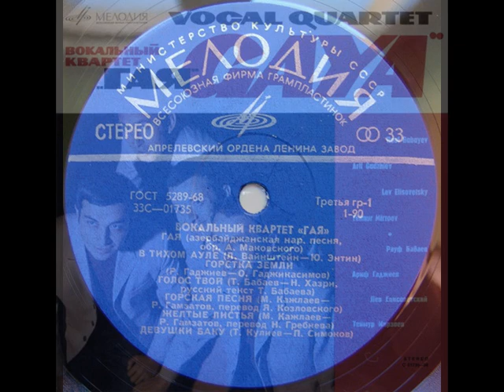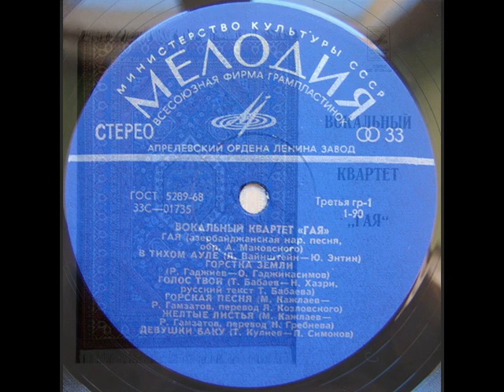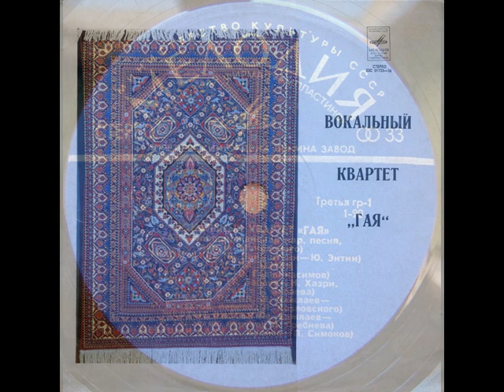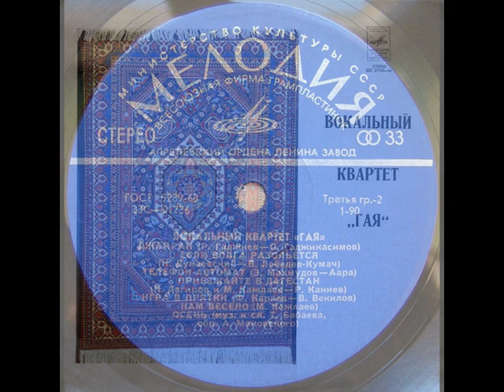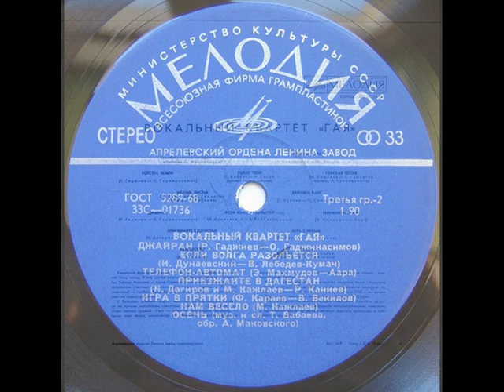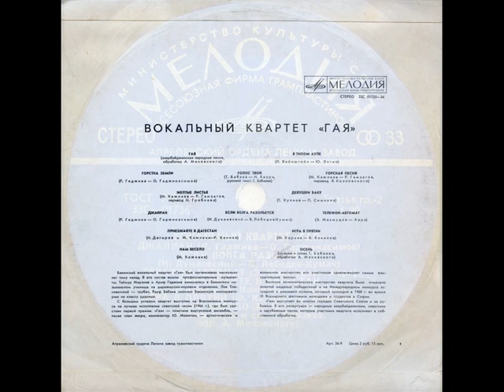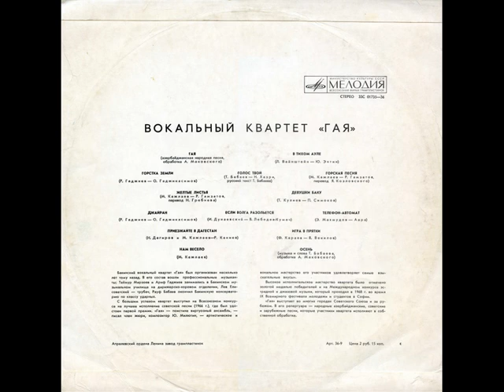Вокальный квартет “Гая” (LP 1969)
1969, С01735-36 (LP) Вокальный квартет “Гая” / Vocal Quartet "Gaya"
1. Гая (азерб.н.п.,обр.А.Маковского)
2. В тихом ауле (Л.Вайнштейн-Ю.Энтин)
3. Горстка земли (Р.Гаджиев-О.Гаджикасимов)
4. Голос твой (Т.Бабаев-Н.Хазри,р.т.Т.Бабаева)
5. Горская песня (М.Кажлаев-Р.Гамзатов,пер.Я.Козловского)
6. Желтые листья (М.Кажлаев-Р.Гамзатов,пер.Н.Гребнева)
7. Девушки Баку (Т.Кулиев-П.Симоков)
8. Джайран (Р.Гаджиев-О.Гаджикасимов)
9. Если Волга разольется (И.Дунаевский-В.Лебедев-Кумач)
10. Телефон-автомат (Э.Махмудов-Аара)
11. Приезжайте в Дагестан (Н.Дагиров,М.Кажлаев-Р.Каниев)
12. Игра в прятки (Ф.Караев-В.Векилов)
13. Нам весело (М.Кажлаев)
14. Осень (Т.Бабаев,обр.А.Маковского)

Вокальный квартет “Гая”: Ариф Гаджиев, Теймур Мирзоев, Лев Елисаветский, Рауф Бабаев